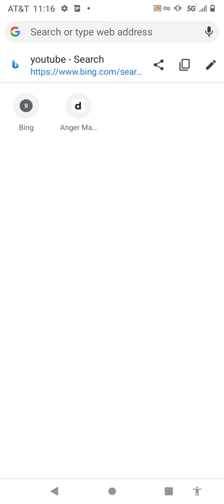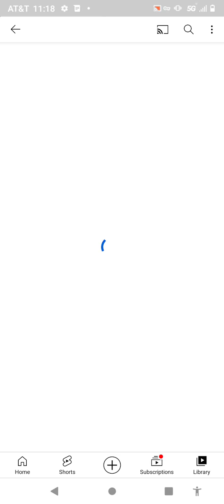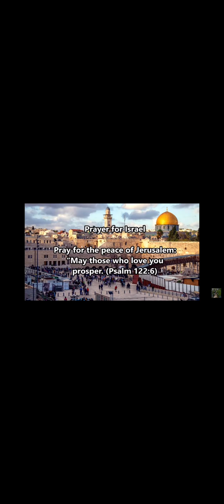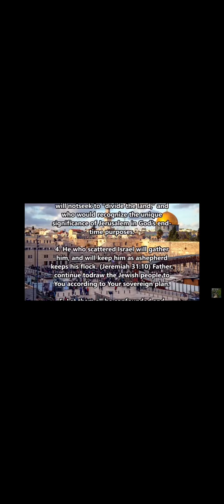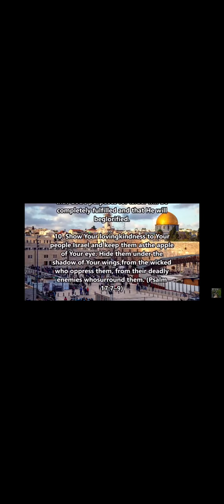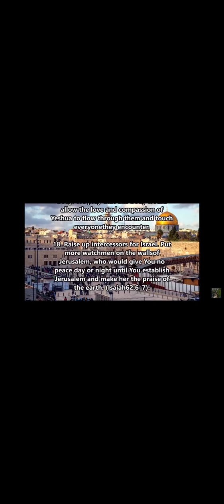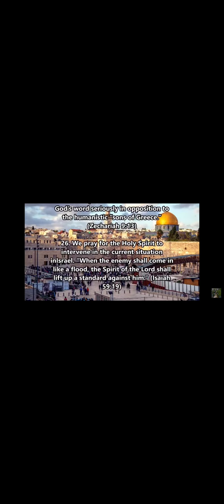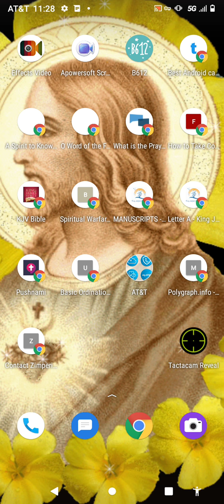my morning prayer repertoire pt ll